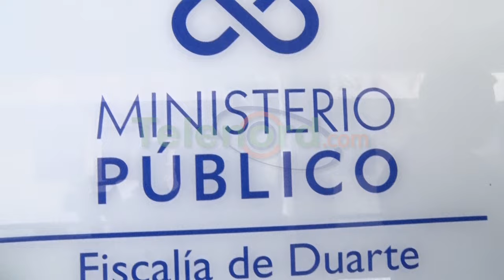Fiscal informa caso de muerte de comerciante en SFM podría ser declarado complejo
San Francisco de Macorís.- La fiscal titular de la provincia Duarte indicó que el caso del asesinato del comerciante Bernardo Adames, podría ser declarado complejo.

Smarlyn Rodríguez explicó que es posible que se declare de esa forma, debido al entramado del mismo y la cantidad de personas vinculadas, eventualidad que está contemplada en el Código Procesal Penal.

Así mismo se refirió a que varios jueces se han inhibido en el caso al igual que abogados se han inhibido de la defensa de los imputados.

Concluyó diciendo que todo el que está siendo sometido en este caso es porque tuvo una participación en el mismo como lo demuestran las pruebas colectadas.